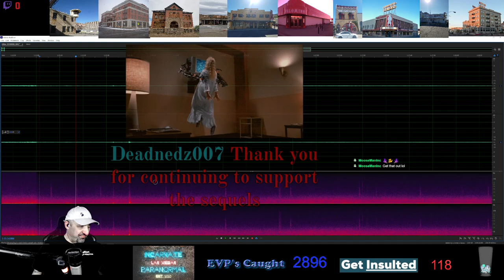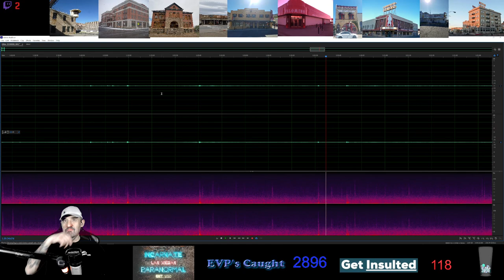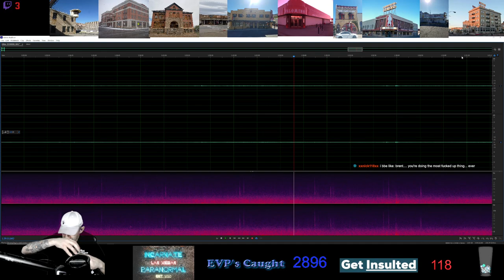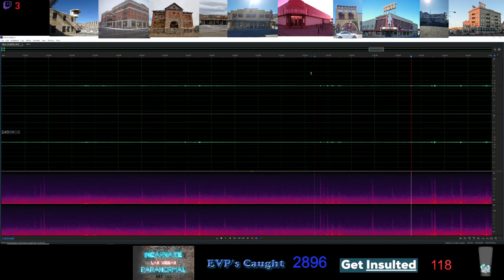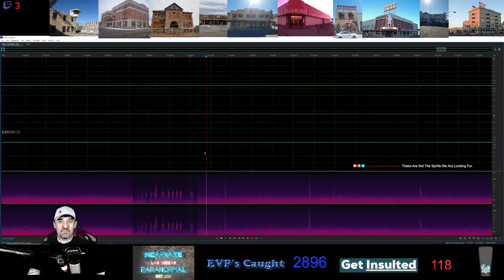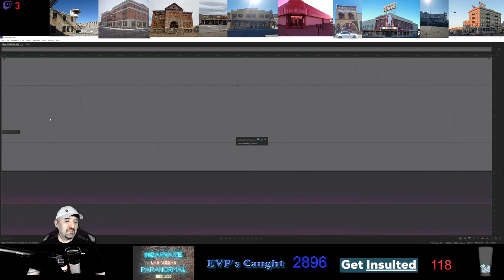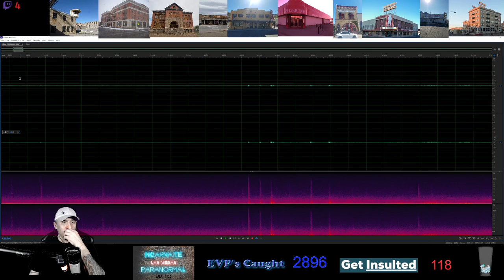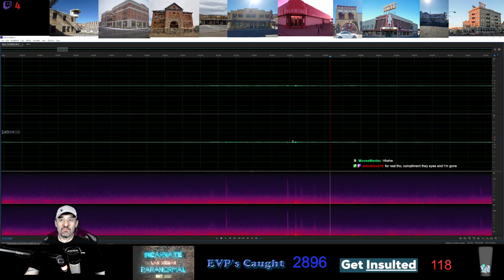566 - Nevada State Prison -Tired As You Know What, Short Show